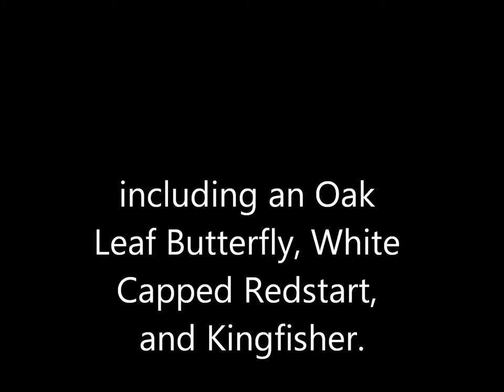Indian birds and butterflies